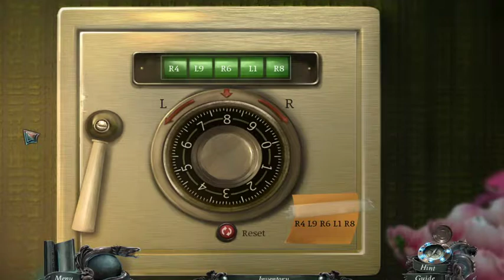50+ Artifex mundi puzzles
Nightimares from the deep
0:00:00-safe
0:00:26-skull
0:01:07 hold
0:01:59 starfish
0:02:20 grog
0:02:43 relief
0:04:13 labirynth
0:04:56 symbol
0:05:47 lantern
0:06:40 map
0:07:22 invitation
0:07:42 urns
0:08:41 talisman
0:09:01 globe
0:10:17 books (ship)

Faces of illusion
0:10:34 bookshelf pannel
0:10:57 masks
0:11:06 gate
0:12:24 grimoire lock
0:13:11 roots (arthur)
0:13:34 grimoire

skyland
0:14:13 robot 1
0:14:21 robot 2
0:14:58 scanner
0:15:29 parachute
0:15:50 gears
0:16:14 bells
0:16:31 robot 3
0:17:23 leo battle 1
0:17:47 story parchment
0:18:42 story memory
0:21:06 valves
0:21:32 pipes
0:22:28 lock
0:22:45 fuses
0:23:40 rings
0:24:09 Giant Door
0:24:49 leo battle 2
0:25:41 robot 4
0:26:13 connect
0:26:24 bomb
0:26:28 digital path

Nightimares from the deep 2
0:27:15 kraken box
0:28:08 gate mechanism
0:29:04 crane door
0:29:15 secret door
0:29:59 painting safe
0:30:44 paintings
0:31:25 shelf door
0:32:04 fountain
0:32:50 skull gate
0:33:13 cash register
0:34:23 pairs
0:36:23 electric pannel
0:37:04 books (kraken)
0:37:24 cables (hermit crab)
0:38:24 drawer
0:39:01 matrix
0:39:40 tiles
0:40:20 safe 2
0:42:32 prison gate
0:43:12 sleeping powder
0:44:28 insignia
0:45:34 clock
0:46:52 window
0:47:37 gong
0:48:56 map tiles
0:49:47 squid
0:54:42 gate mechanism 2
0:55:25 statue
0:55:53 painting

Enigmatis 2
0:57:35 basement hatch
0:58:05 hexagon tiles
0:59:05 hidden safe
1:00:39 carving labirynth
1:01:13 cables (gondola)
1:01:48 bear
1:02:18 crane
1:03:22 labirynth door
1:04:04 wolf
1:04:32 bridge
1:05:08 reaper table
1:05:56 circles
1:06:32 bird
1:07:07 torn code
1:08:54 binoculars
1:09:50 safe 3
1:10:15 story safe
1:11:05 roots 2

Grim legends
1:11:33 pheonix window
1:12:29 gryphon figurine
1:12:59 safe labirynth
1:13:26 golden egg case
1:14:17 abyss gate

Dark Arcana the Carnival
1:14:44  rope
1:14:56 lion cage
1:15:50 stone labirynth
1:16:44 ancient clock
1:19:01 story tiles
1:19:53 safe mechanism
1:20:50  ritual